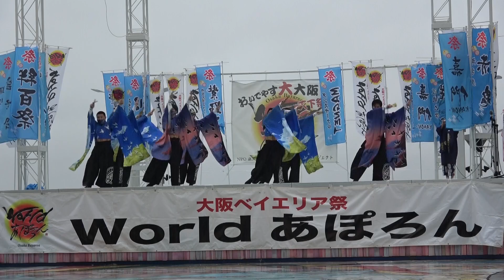【よさこい踊り屋『菊頭』】【第17回 大阪ベイエリア祭 『Worldあぽろん』】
2023年5月7日に大阪で開催された【第17回 大阪ベイエリア祭 『Worldあぽろん』】 における【よさこい踊り屋『菊頭』】 さんの演舞です。

出演者様：動画説明の変更希望などございましたら、以下までご連絡頂けると幸いです。

よさこい踊り屋『菊頭』